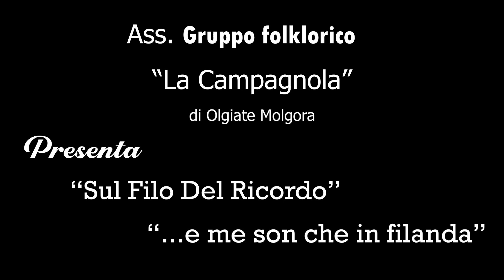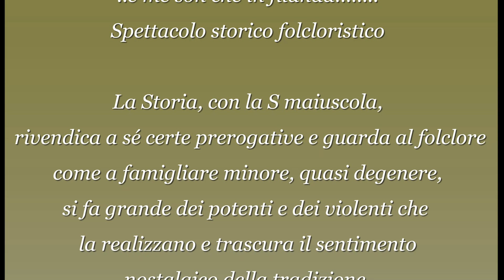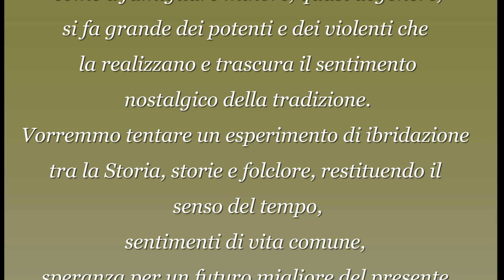Gruppo La Campagnola: “ SUL FILO DEL RICORDO”“..e me son che in filanda……..”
“ SUL FILO DEL RICORDO”“..e me son che in filanda……..”
Stupendo è far parlare l’anima del passato, soffiare insieme sulla polvere del tempo per ricordare uno spaccato di Storia comune: quello del mondo dell’allevamento del baco e la sua trasformazione in filo di seta nelle filande.
Questo miracolo avviene ogni volta che presentiamo questo particolare momento
in cui, soffiata la polvere, compare la luce del filo di seta che in ogni filanda si sente di nuovo a casa, annusa il profumo del gelso e, abbracciato dalla bava del bruco
 diventa forte, racconta, trasmette storie profondamente umane.
Si narrerà vita vissuta, si canteranno canzoni di gioia, di dolore di amore, ma soprattutto si ricorderà la Storia  di un territorio e le  condizioni   del  lavoro  difficile delle giovani  donne, di bambine nelle  filande,  fino a poco tempo fa, numerose  sui nostri territori. Tutto questo, per ricordare., per dare cuore alla Storia.